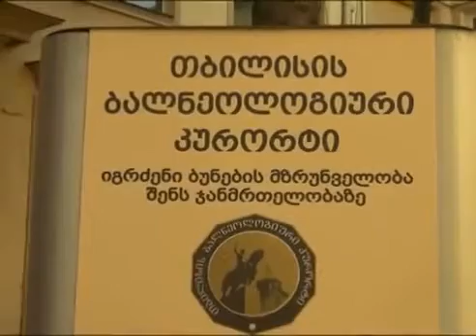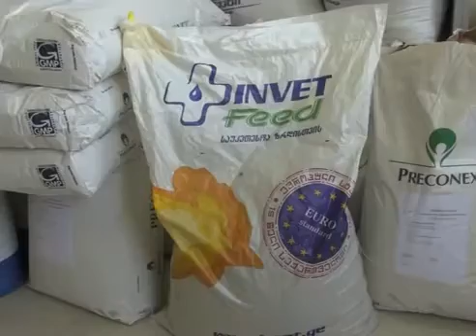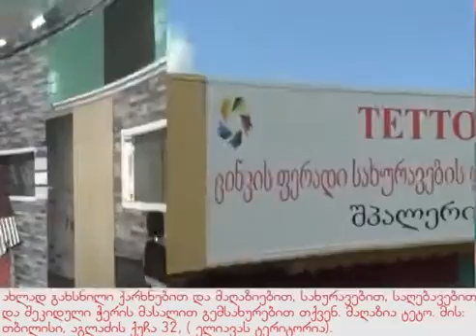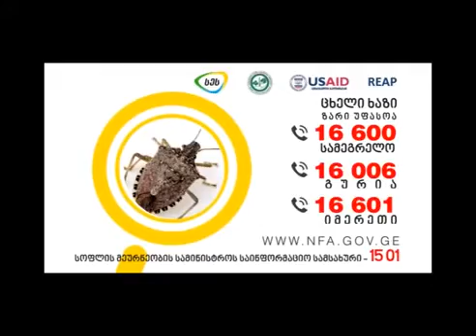MARNEULI TV XƏBƏRLƏR 08 05 2017